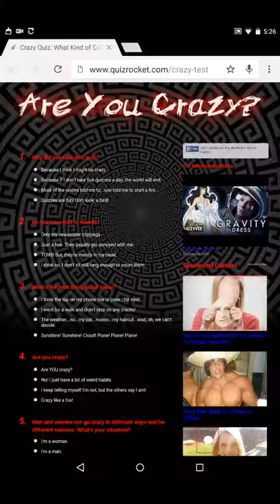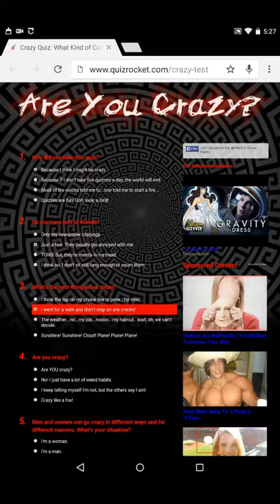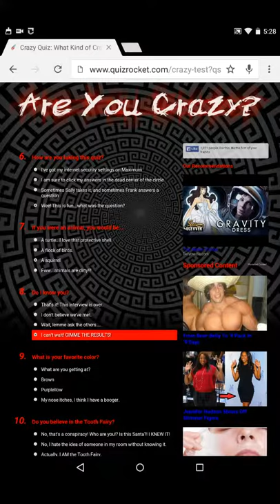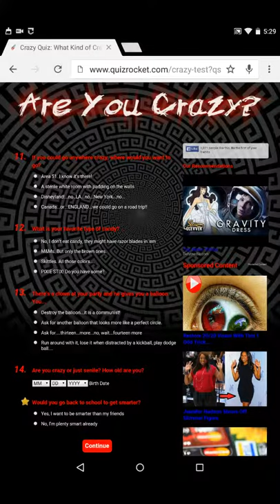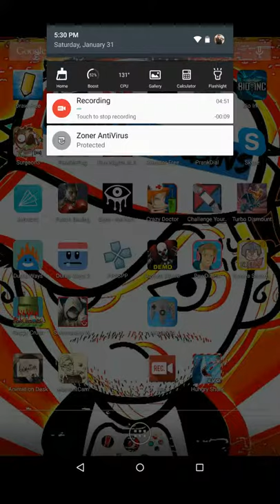The Crazy Test With Andres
My girlfriend felt like doing this because she's been wanting to find out how crazy she truly is, good choice babe. honestly, her craziness is the main reason why i love her. like, subscribe, comment.